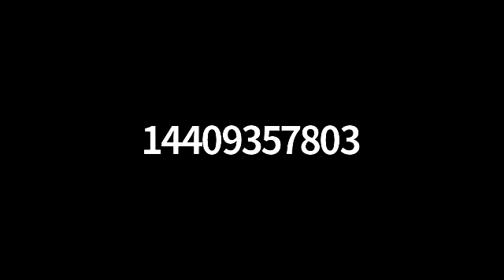Wilderness Wanderings, March 11, 2021